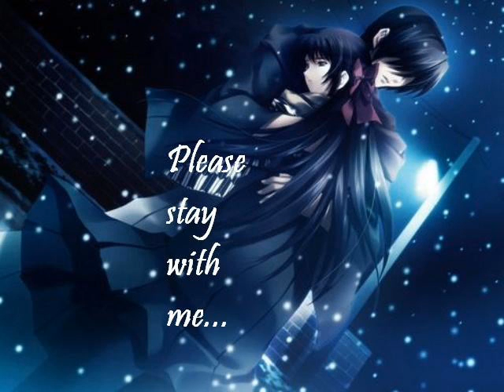"Running On Empty"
A video, expressing my longing for a world with no pain ... a world where no one longer hurts, and everyone ... EVERYONE loves.